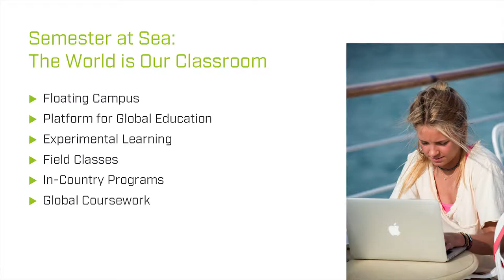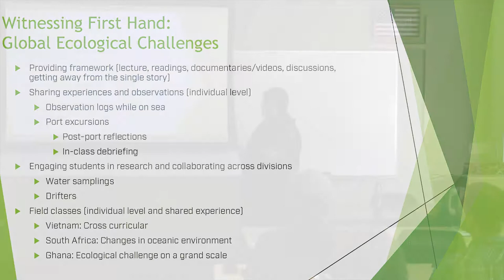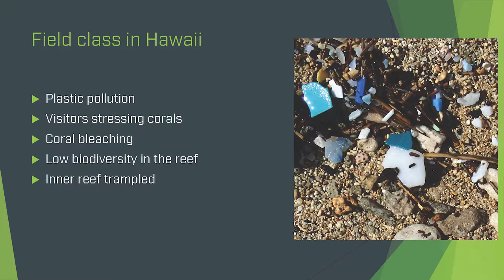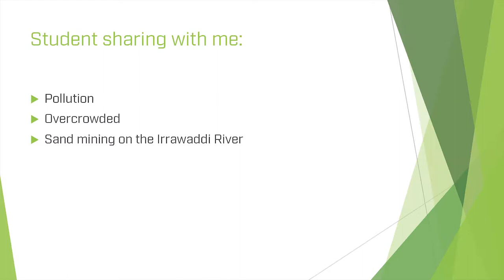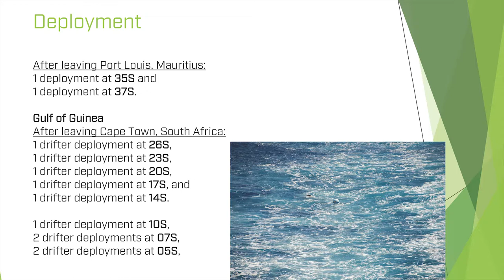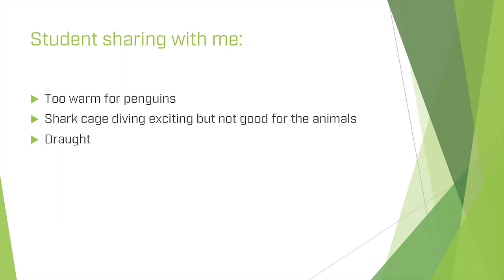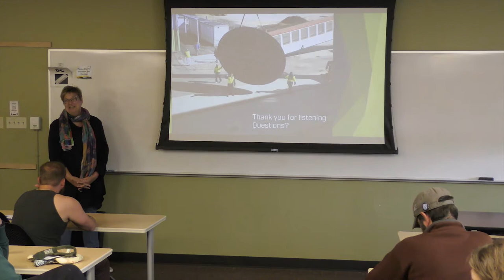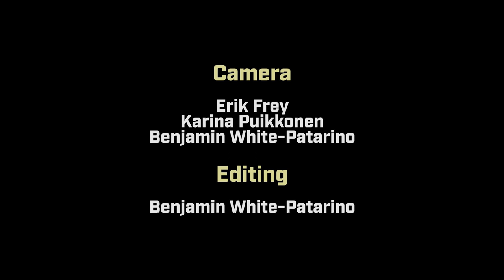Dr. Ursula Quillmann | Spring 2018 FRS Seminar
See Dr. Ursula Quillmann of Colorado State University's Department of Forest and Rangeland Stewardship present her talk, "Spring 2017 Semester at Sea Voyage: Witnessing Firsthand Global Ecological Challenges in Coastal and Marine Environments."